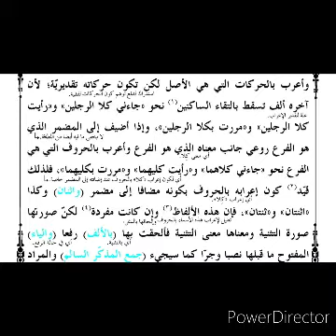شرح الجامی درس43/مثنی، کلا،اثنتان کا اعراب/کلا باعتبار لفظ مفرد ہے/ثنتان وغیرہ صورۃ